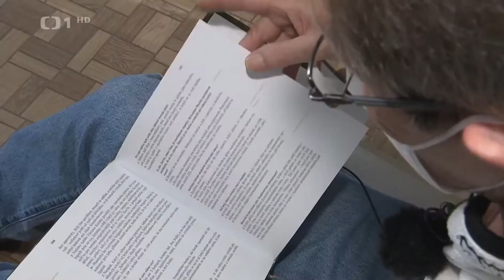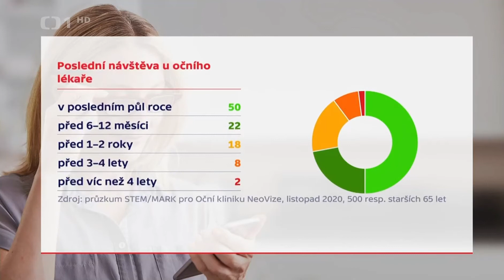Události ČT 4. 4. 2021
Důsledky odkládání oční péče v době coronaviru může mít vážné následky.